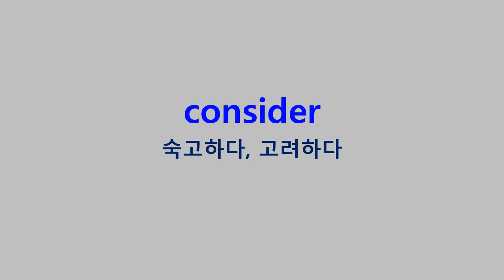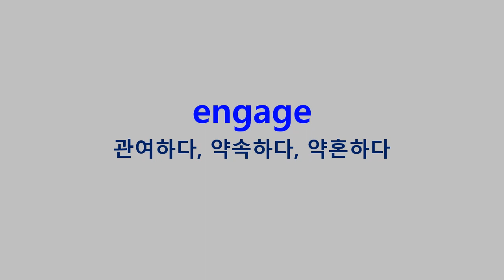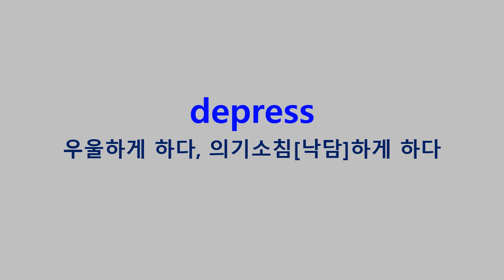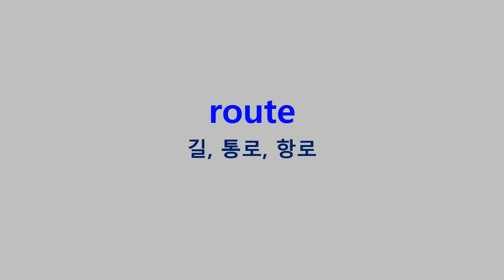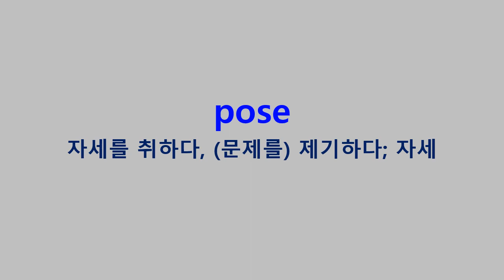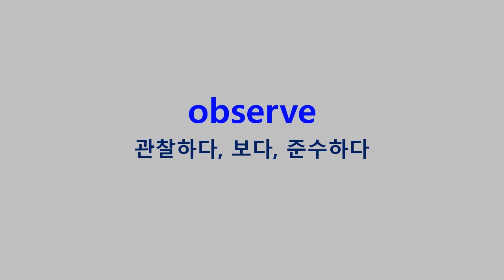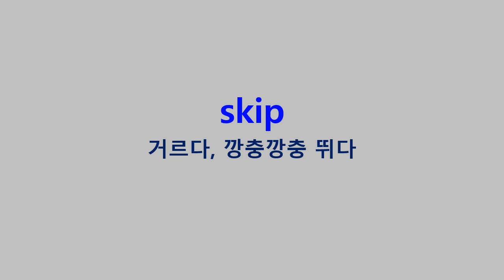워드마스터 수능2000 Day06